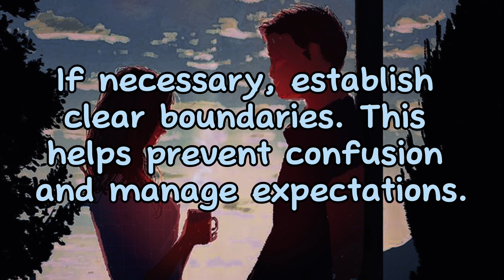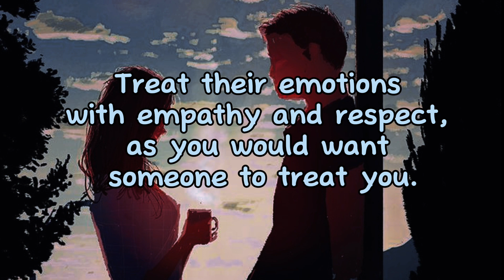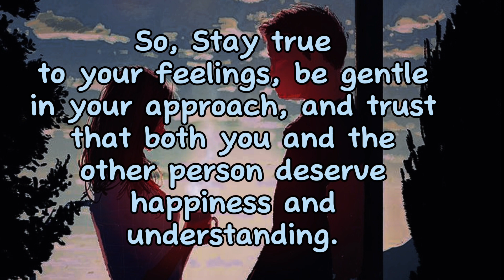What if Someone Loves Me Deeply, but I Don't Feel the Same?